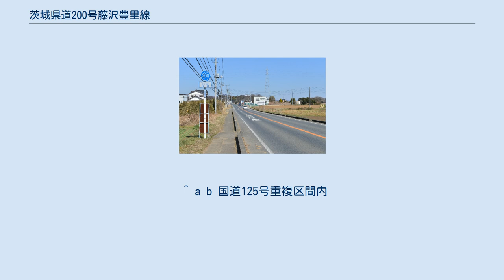茨城県道200号藤沢豊里線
茨城県道200号藤沢豊里線 つくば市栗原字台坪（2016年2月） つくば市天王台の筑波大学筑波キャンパス内（2010年10月） 茨城県道200号藤沢豊里線（いばらきけんどう200ごう ふじさわとよさとせん）は、茨城県土浦市藤沢からつくば市に至る一般県道である。
 土浦市藤沢から筑波研究学園都市北部を横断し、つくば市今鹿島までを東西に結ぶ延長約11kmの県道路線。
起点・藤沢十字路 - つくば市下大島までの約2.3km区間は、国道125号現道と重複する。
路線名の「豊里」は、1987年のつくば市成立以前の旧自治体のひとつである豊里町を由来とし、現在のつくば市豊里地区に終点がある。
 1959年（昭和34年）10月14日、新たな県道として新治郡新治村大字藤沢を起点とし、筑波郡大穂町を経由して筑波郡豊里町を終点とする区間を本路線とする県道藤沢豊里線として茨城県が県道路線認定した。
 1995年（平成7年）に整理番号200となり現在に至る。
 土浦市藤沢からつくば市下大島までは国道125号と重複している。
 また、つくば市内では一部が筑波大学筑波キャンパス内を通過している。
 沼崎小学校付近より西は中央線のない細い道で、それ以外は片側一車線である。
 つくば市沼崎以西は、茨城県道45号つくば真岡線バイパスまで延伸するバイパス道路整備が計画されている。
 道路法の規定に基づき、つくば市下大島（国道125号交差） - 同市天王台（台坪交差点）間は、緊急輸送道路として機能を維持するため、災害発生時の被害拡大防止を目的に道路用地内に電柱を建てることが制限されている。
 ^ 現在の国道125号にあたる。
 ^ a b 国道125号重複区間内